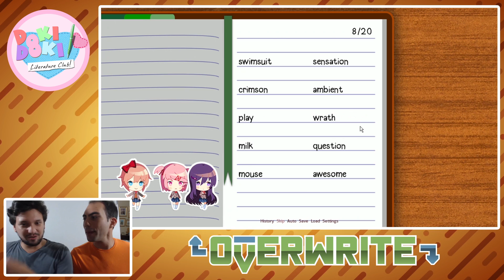OVERWRITE - Doki Doki Literature Club [09]: Can't Fool Me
You only want me for my money.